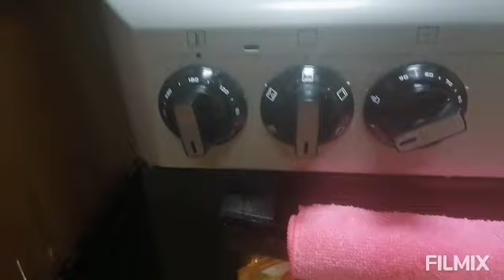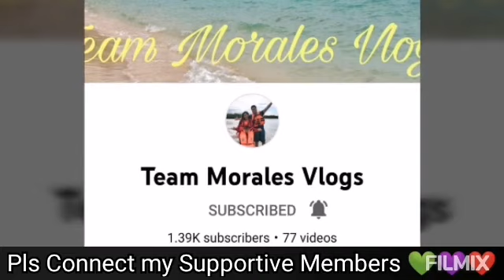Simpling Tinapay for Dinner/sesame roll bread#easyrecipe